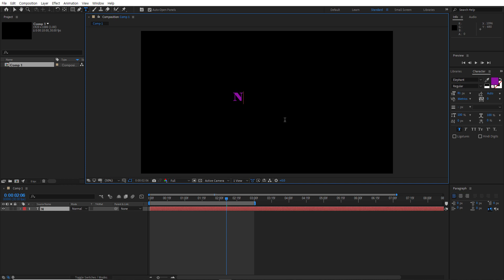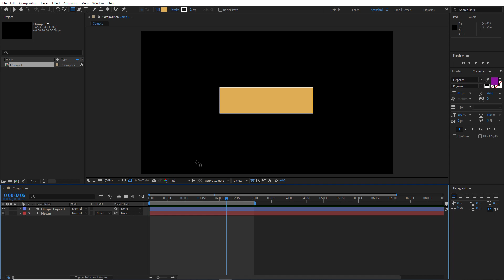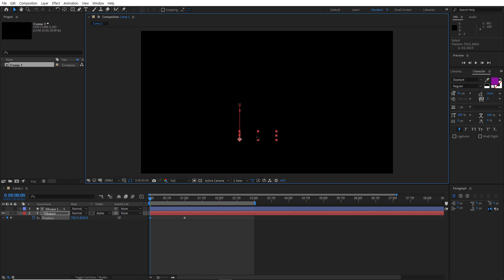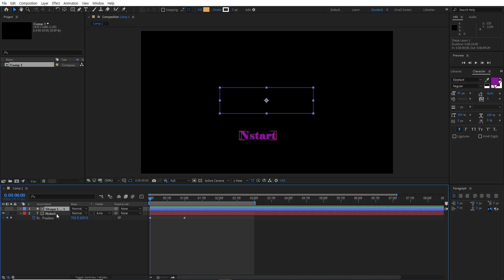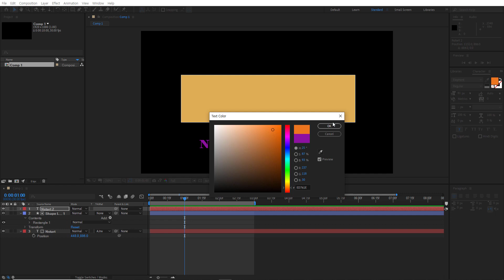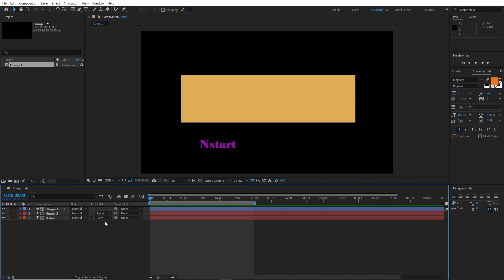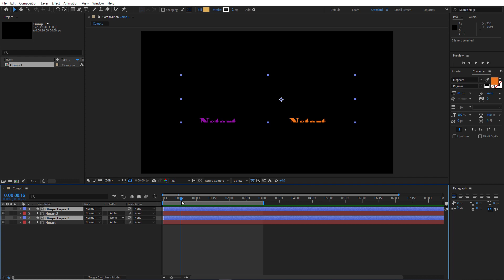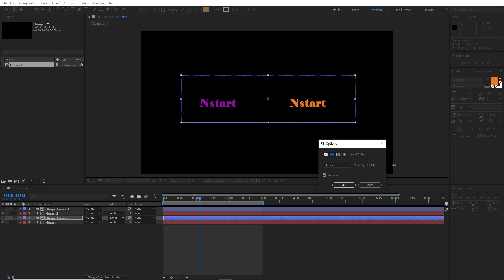24. 애프터 이펙트 CC 2021 - Alpha 매트로 레이어 보이기와 감추기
After Effects CC 2021 강좌.
After Effects 입문자들을 대상으로 하는 강좌로 After Effects CC 2021을 기초부터 고급과정까지 다룹니다.
애프터 이펙트 CC 2021 강좌에 대한 보다 자세한 내용은 도서출판 Nstart의 홈페이지 를 참조하세요.